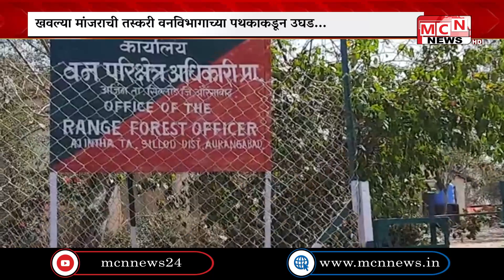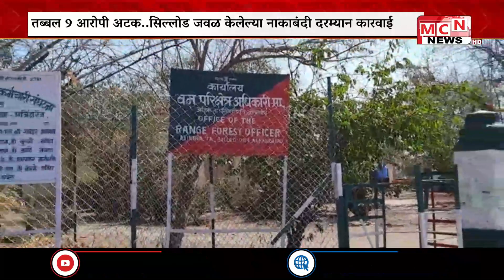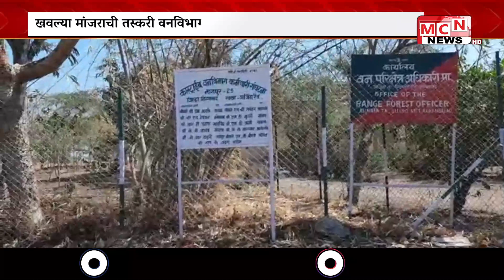अजिंठा वनपरिक्षेत्रातून बहुमूल्य खवल्या मांजर या वन्यप्राण्यांची होत असलेली तस्करी वनविभागाच्या पथका